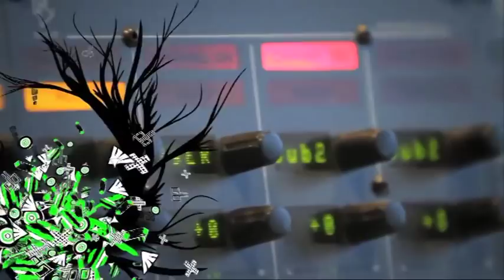DONKEYBOY - EBBA AWARDS 2011 ARTIST CLIP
One of the winners of the EBBA AWARDS 2011 is Donkeyboy from Norway. This is a clip from the broadcasted show with an interview and more.